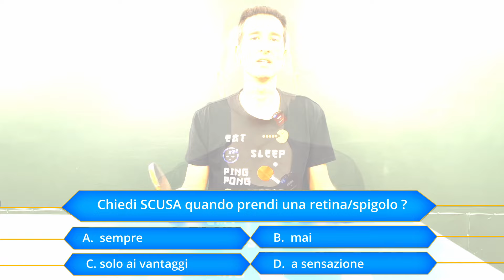Situazioni scomode 🏓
Come vi comportate quando prendete una RETINA o uno SPIGOLO e fate punto?

Avete mai lasciato il vostro avversario a ZERO?

Quando il vostro avversario sbaglia il servizio, chiedete SCUSA?

Sono queste le situazioni SCOMODE che affronto in questo video.